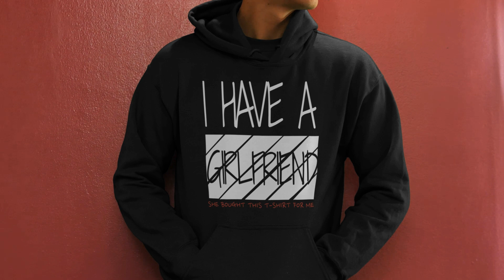Funny Matching Set For BF's Bday, I Have A GirlfriendBoyfriend Outfit!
Funny Matching Set: For BF's Bday, I Have A Girlfriend/Boyfriend Outfit!

Celebrate your special someone's birthday with a funny matching set! Our couple's matching shirts, hoodies, and sweatshirts are the perfect way to show off your love. Our collection of funny matching shirts, hoodies, and sweatshirts feature funny designs that make a statement. From relationship matching shirts to cute couple shirts and funny his and her shirts, you will find something to make you and your partner laugh. Shop our collection of matching couples' shirts and hoodies today and make your significant other's birthday extra special. Matching sets have never been more stylish or more fun!